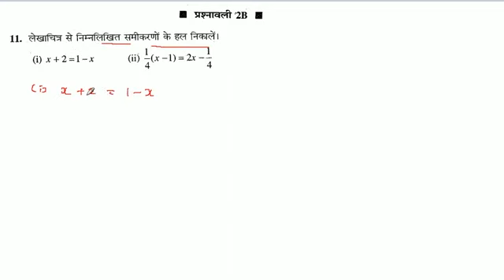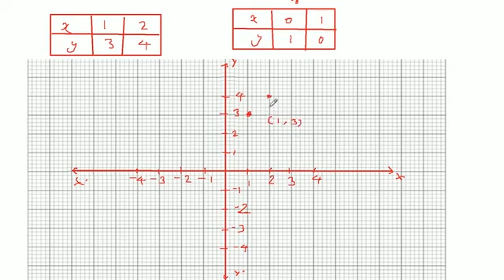लेखाचित्र से निम्नलिखित समीकरणों के हल निकालें। x + 2 = 1 - x, 1/4 * (x - 1) = 2x - 1/4